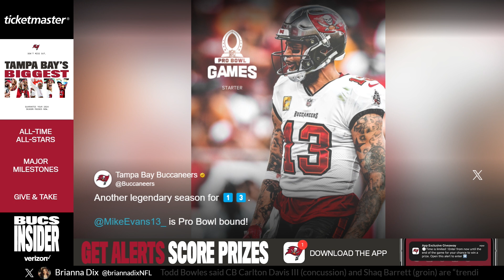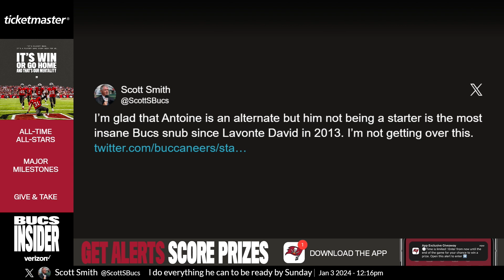Bucs Looking to Punch Playoff Ticket vs. Panthers, Pro Bowl Preview | Bucs Insider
Team Reporter Casey Phillips and Senior Writer & Editor Scott Smith talk about all the latest Bucs news in this week's edition of Bucs Insider. The duo discusses the 2024 Pro Bowl roster, major milestone and look ahead to Bucs vs. Panthers.